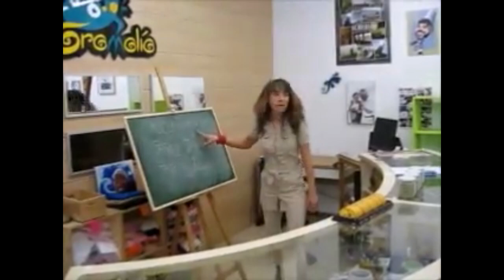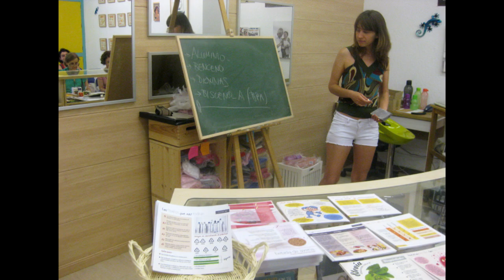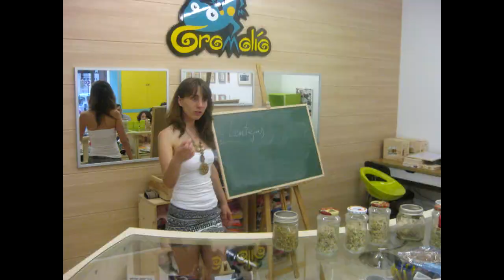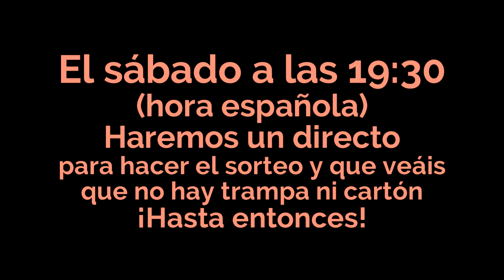Me analizo a mí misma con base en el Eneagrama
Queda desvelado mi eneatipo. ¿Se os cayó el mito?

Los ganadores que acertaron cuál era están al final del vídeo.

00:00 Análisis de Rocío
12:15 Ganadores del concurso